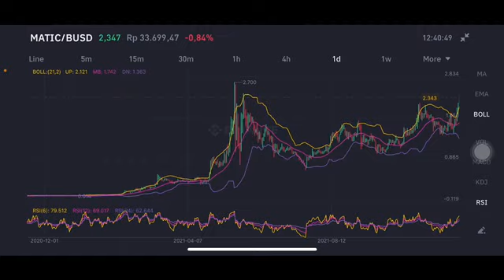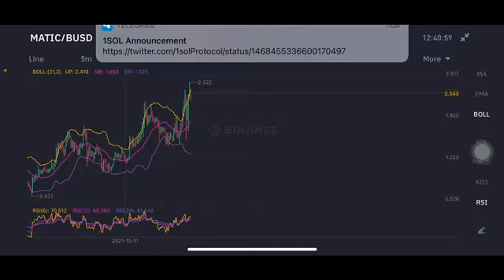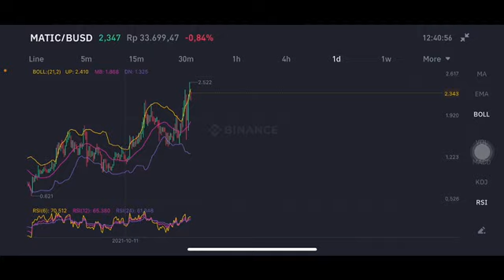MATIC GO TO THE MOON | POLYGON MATIC | POLYGON PRICE PREDICTION | MATIC CRYPTO | MATIC COIN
Matic coin news today prediction
Matic coin news today hindi
Matic coin prediction
Matic coin live
Polygon price
Polygon matic
MAtic coin burn
Matic crypto
polygon update
polygon crypto price prediction
polygon coin
Polygon crypto